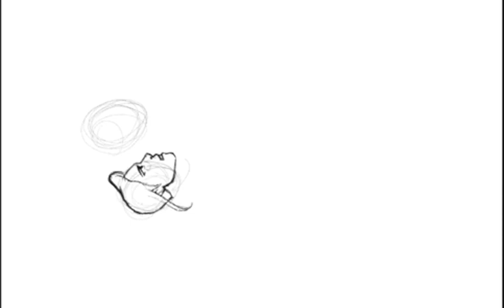She-Ra (Catradora) Fanart Timelapse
Made on Procreate.